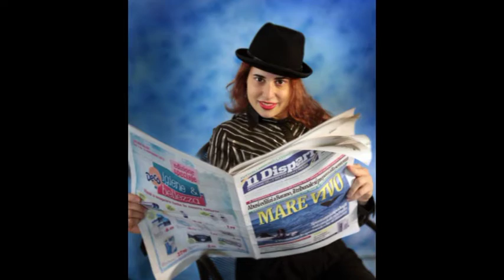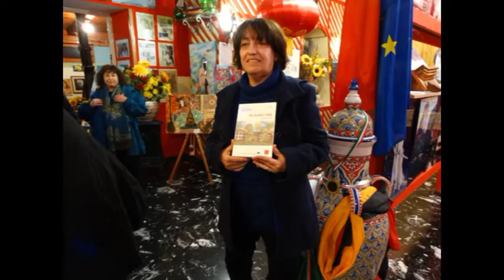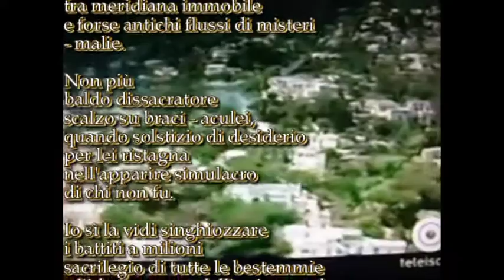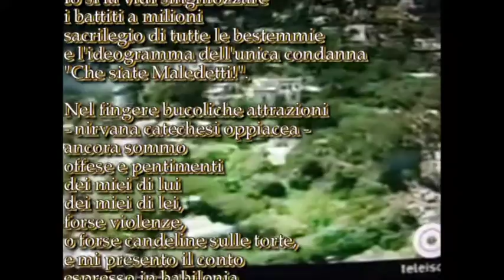Ylenia Pilato intervista Annamaria Di Meglio - "Non solo un nome" poesia di Bruno Mancini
Ylenia Pilato intervista Annamaria Di Meglio - "Non solo un nome" poesia di Bruno Mancini Video di carattere artistico, con contenuti d'interesse sociali e con presentazioni di personalità del mondo culturale. Video ufficiali degli eventi, delle informazioni e delle notizie proposti dall'Associazione culturale "Da Ischia L'Arte - DILA" Ischia